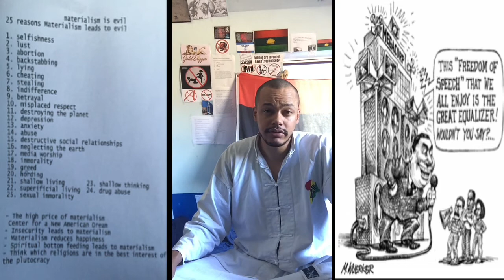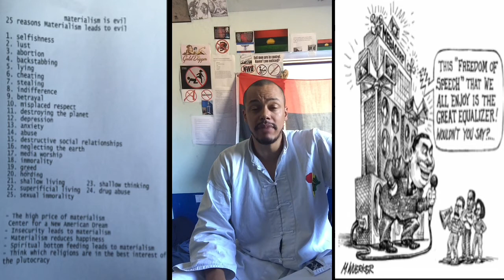all major movements and political figures are controlled- controlled opposition n gangstalking